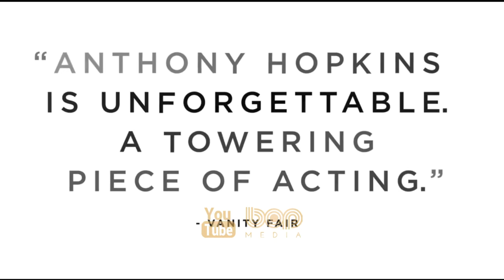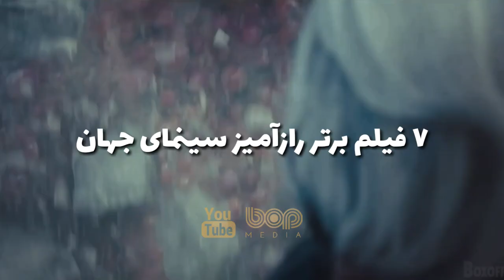فیلم سینمایی پدر دوبله فارسی ۲۰۲۱ با بازی آنتونی هاپکینز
فیلم پدر دوبله فارسی ۲۰۲۱

داستان پدری را روایت می‌کند که با پا گذاشتن در سنین کهنسالی، در حالی که از کمک‌های دخترش امتناع می‌کند سعی می‌کند خود را با شرایط جدیدش وفق دهد اما به مرور زمان در این مسیر سخت، به عزیزان، اطرافیان و حتی ذهن و واقعیت وجودی خود شک می‌کند.

بازیگران اصلی فیلم آنتونی هاپکینز، الیویا کلمن، مارک گیتیس، ایموجن پوتس، روفس سوئل و اولیویا ویلیامز هستند. این فیلم داستان یک پیرمرد ولزی را دنبال می‌کند که باید با پیشرفت از دست دادن حافظه خود مقابله کند. این فیلم در نود و سومین دوره جوایز اسکار در شش بخش نامزد دریافت این جایزه شد که دو جایزه بهترین فیلمنامه اقتباسی و بهترین بازیگر نقش اول مرد ( آنتونی هاپکینز ) را به دست آورد.

A man refuses all assistance from his daughter as he ages. As he tries to make sense of his changing circumstances, he begins to doubt his loved ones, his own mind and even the fabric of his reality.